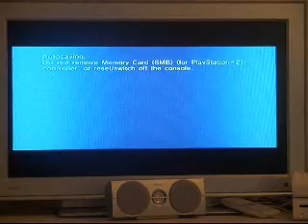Sonic Riders Zero Gravity walkthrough part 7 (babylon rouges story)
this is the 2nd in the sonic riders games, this is my walkthrough of it, hope you enjoy